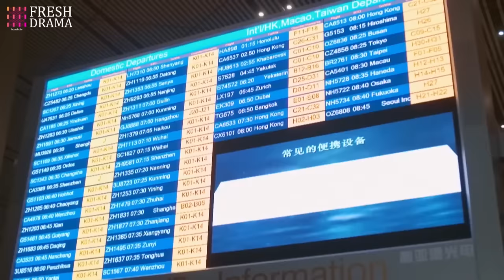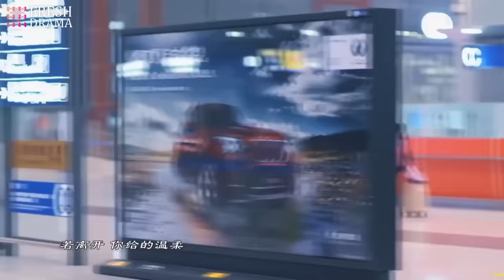President's Hidden Marriage💓EP10 | zhaolusi | President's wife's pregnant, but he's not the father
President's Hidden Marriage

💬Synopsis:
The always passionate and loyal "Spicy Property Manager Miss" Mao Yaya is being pressured to marry by her family. However, she's still reeling from the painful breakup initiated by Xiang Hui, her boyfriend of six years. Desperate to salvage their relationship, Mao Yaya even stood outside Xiang Hui's office holding a touching sign that read "Xiang Hui, please come back to me," catching the attention of the young and handsome architect, Liu Huo. Her actions earned her the title of a "Love Warrior" among young professionals, leading to much debate. But it was Mao Yaya's unwavering commitment to love that won Liu Huo's affection. Once abandoned by his girlfriend He Yuqi after seven years, Liu Huo had lost faith in love until Mao Yaya reignited it. Hoping to rescue her from the pain of heartbreak, and under pressure from their families to settle down, Liu Huo and Mao Yaya embarked on the journey of marriage, discovering a newfound appreciation for love. They realized love isn't just about passion and romance; it's about unwavering companionship, enduring love, and always guarding the home of the heart filled with affection. This is a synopsis of the TV series "The Best Encounter."

Español (Spanish):
La siempre apasionada y leal "Miss Gerente de Propiedades Picante", Mao Yaya, está siendo presionada por su familia para casarse. Sin embargo, todavía está recuperándose de la dolorosa ruptura iniciada por Xiang Hui, su novio de seis años. Desesperada por salvar su relación, Mao Yaya incluso se paró afuera de la oficina de Xiang Hui sosteniendo un cartel conmovedor que decía "Xiang Hui, por favor, vuelve a mí", captando la atención del joven y guapo arquitecto, Liu Huo. Sus acciones la llevaron a ser llamada una "Guerrera del Amor" entre los jóvenes profesionales, lo que llevó a un intenso debate. Pero fue la firme dedicación al amor de Mao Yaya la que conquistó el afecto de Liu Huo. Una vez abandonado por su novia He Yuqi después de siete años, Liu Huo había perdido la fe en el amor hasta que Mao Yaya la reavivó. Esperando rescatarla del dolor de una ruptura, y bajo presión de sus familias para establecerse, Liu Huo y Mao Yaya emprendieron el viaje del matrimonio, descubriendo un renovado aprecio por el amor. Se dieron cuenta de que el amor no se trata solo de pasión y romance; se trata de un compañerismo inquebrantable, amor duradero y siempre guardar el hogar del corazón lleno de cariño. Esta es una sinopsis de la serie de televisión "El Mejor Encuentro."

Русский (Russian):
Всегда страстная и верная "Огненная управляющая недвижимостью" Мао Яя оказывается под давлением семьи, которая настаивает на её свадьбе. Тем не менее, ей все еще трудно преодолеть болезненный разрыв, инициированный Хианг Хуи, её парнем на протяжении шести лет. В отчаянной попытке спасти их отношения, Мао Яя даже стояла перед офисом Хианг Хуи, держа трогательный плакат с надписью: "Хианг Хуи, пожалуйста, вернись ко мне", что привлекло внимание молодого и красивого архитектора Лю Хуо. Её действия привели к тому, что среди молодых профессионалов её стали называть "Воином Любви", что вызвало множество дискуссий. Но именно упорство Мао Яя в любви завоевало симпатию Лю Хуо. Однажды брошенный своей девушкой Хе Юци после семи лет отношений, Лю Хуо потерял веру в любовь, пока Мао Яя её не разжигала заново. Желая спасти её от боли разрыва и находясь под давлением семей, чтобы устроить свою личную жизнь, Лю Хуо и Мао Яя решаются на брак и открывают для себя новое понимание любви. Они поняли, что любовь - это не только страсть и романтика; это постоянное сопровождение друг друга, верность и непоколебимая забота о доме, полном любви. Это краткое содержание телесериала "Лучшая встреча".

🌟Genres: Romance
📺Subtitles: English [CC]
✍🏻Audio languages: Chinese